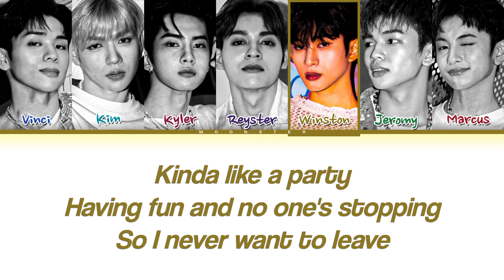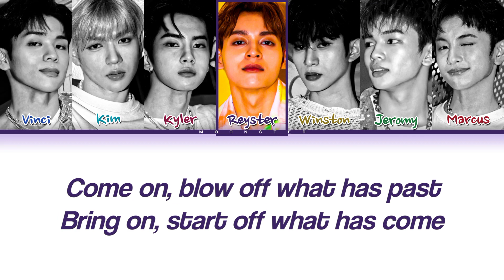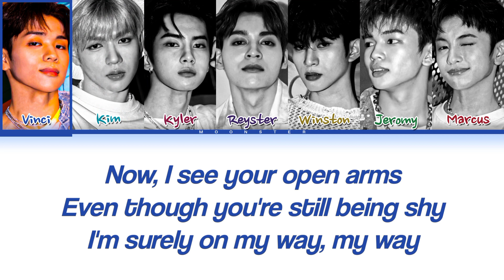HORI7ON Lovey Dovey Lyrics (호라이즌 Lovey Dovey 가사) (Color Coded Lyrics)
- SONG INFORMATION -
SONG: Lovey Dovey
ARTIST: HORI7ON (호라이즌)
ALBUM: Lovey Dovey
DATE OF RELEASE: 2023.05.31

All Rights Administered by MLD Ent